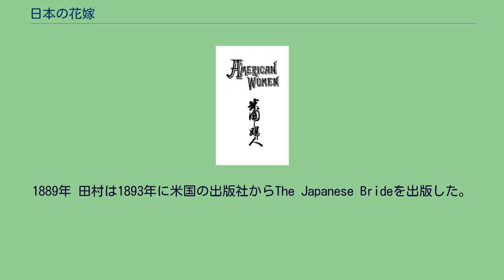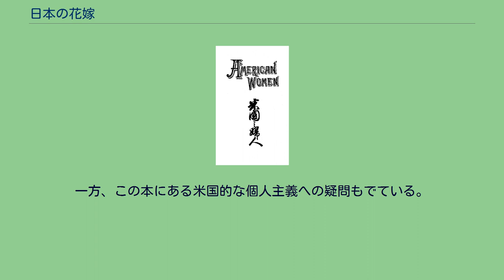日本の花嫁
ウィリアム・インブリー
『日本の花嫁』（にほんのはなよめ）は、キリスト教牧師の田村直臣の著書。
内容が教界内外で問題となり、田村は自身の長老派教会から一時期追放された。
1889年 田村は1893年に米国の出版社からThe Japanese Brideを出版した。
これは日本語で『米国の婦人』として6年前に出版されていたものである。
田村自身の説明によると「この書に於いて、日本と米国の婦人の地位の相違を論じ、私の持論なる男女同権論を主張し、日本の風俗習慣を破壊し、新日本に於いて、新ホームを作るの必要を高調し、キリスト教の力でなくては、男女の貞潔を守る事も出来ず、婦人の地位を高めることの出来ないことも極論した」。
の8章からなっている。
序文に「仏教の影響下の家庭とキリスト教の影響下の家庭を比較」することとあり、「あくまでもキリスト教の立場から、この書を著述したものである。当時、日本主義に気触れて居る人々に応戦を試みたのである。」「キリスト教に反する日本の風俗習慣に関して、己の意見を発表した」としている。
また序文で「日本人の徳義はパリサイ的(形式主義的)かたちであって心ではない」という。
新聞『日本』、『萬朝報』がこの本を非難し、日本の200以上の新聞が『萬朝報』の論説を転載した。
キリスト教牧師である植村正久は1893年、『福音新報』127号で田村を非難した。
他にも教界の『基督教新聞』、『女学雑誌』もこの本を非難し、日本キリスト教婦人矯風会は絶版を求めた。
キリスト教青年会（YMCA）理事の職からは追放された。
さらに、井深梶之助、山本秀煌、熊野雄七により、日本基督教会の教会法廷に告発される。
告訴状には「本書記述の体裁軽佻浮薄にして虚実を混淆し妄りに日本人民の恥辱となるべきことを記載したり。是即ち同胞を讒誣（ざんぶ）したるものにして、日本基督教会教師の職を汚したるものとす」とある。
中会の教会法廷は「同胞讒誣罪（どうほうざんぶざい）」で田村直臣を譴責した。
判決を不服とする田村は大会に上告した。
彼は社会風俗に対して批評したのであって、信仰的な異端を唱えたわけでないのだから、教会法廷の判決は不当であると主張した。
大和連合会基督青年会は中会の判決直後の10月6日『基督教新聞』に公開書簡を発表した。
1894年第9回日本基督教会大会で植村は、 と述べた。
大会では中会よりさらに罪状と処分が重くなり、大会は「日本国民を侮辱したるもの」として、田村直臣を牧師から免職した。
「教職を免ず」とする判決を下した教会法廷の判決文は次の通り。
井深梶之助は、「物には内外の別あるもの也然れども花嫁著者は日本国民の恥辱となるべき事を外国語を以って外国に於いて著述したり」と述べ、押川方義は「我が祖先が遺したる高潔なる親子間の道徳を誣て海外に恥しむる」と言った。
無教会主義の内村鑑三は判決に満足の意を表明して述べた。
古屋安雄は、「この問題が教会裁判にまでいった最大の原因は、国粋主義にたいする教会の自己保存的な迎合態度」でないかと考えている。
土肥昭夫はこの事件を「キリスト教を排撃する国家主義的な風潮に対してキリスト教の身の証をたてるためであった」としている。
小野静雄はこの事件が起こったのは、1890年頃から日本の教会の教勢が衰えていたために田村を葬りさることによって身の証を立てようとしたことと、彼らが日本の家族制度を美しいものと見ていたことが理由と考えている。
ウィリアム・インブリーはこの裁判に先立ち、コメントを裁判に提出したいと依頼状を送ってきた田村に対し、1894年5月14日付けで「この著書は刺激的ではあるけれども、日本を侮辱する意図のもとに、あるいは記述の内容が偽りであることを承知の上で書かれたとは思っていない」とアメリカから返事を書いて田村の著作に理解を示している。
一方、この本にある米国的な個人主義への疑問もでている。